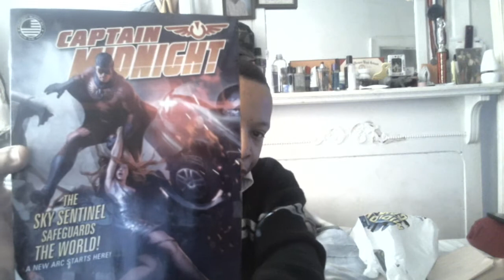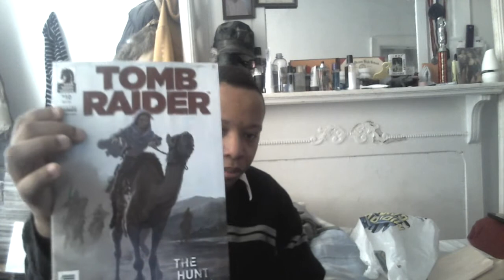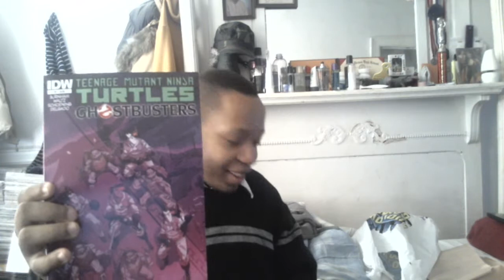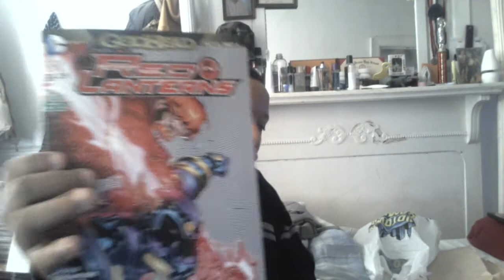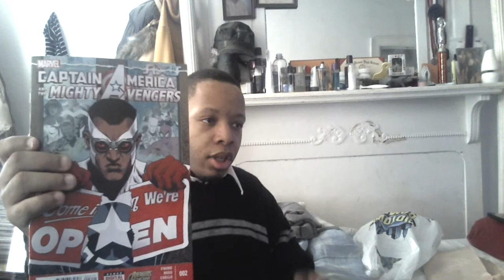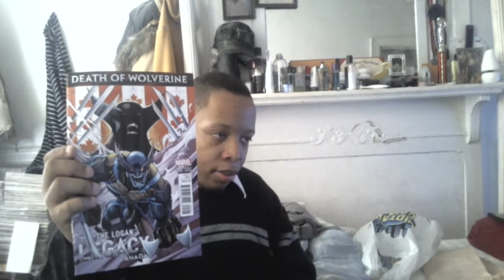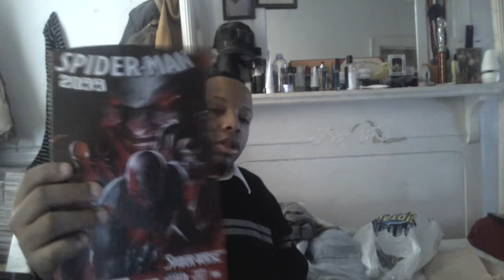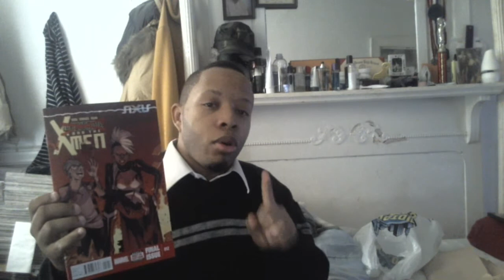Comic Haul 11/25/2014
The final week of November's haul,enjoy.